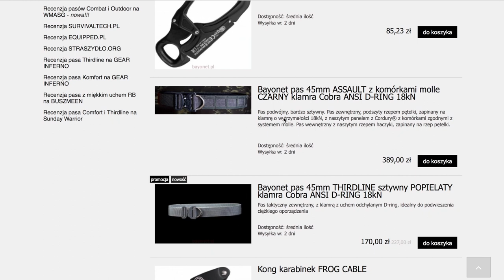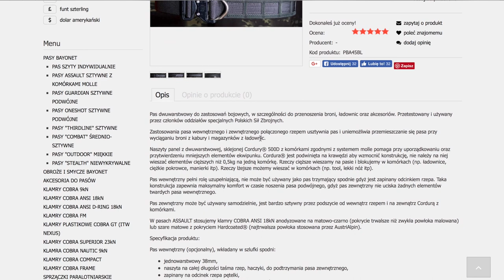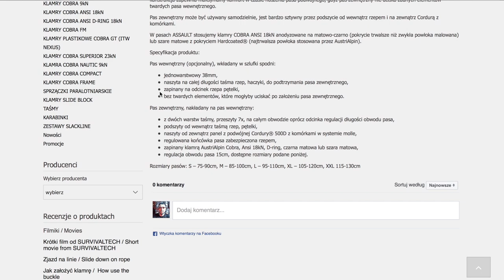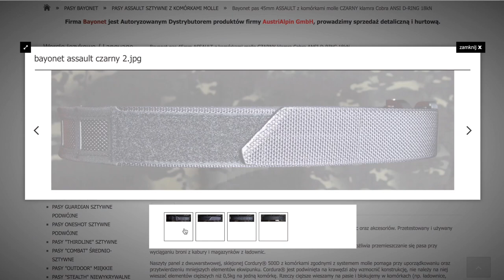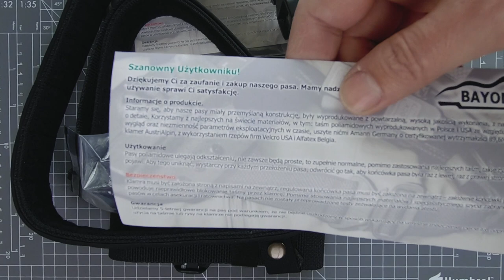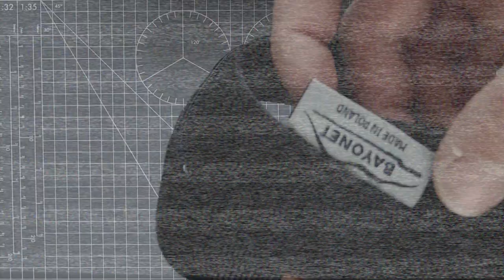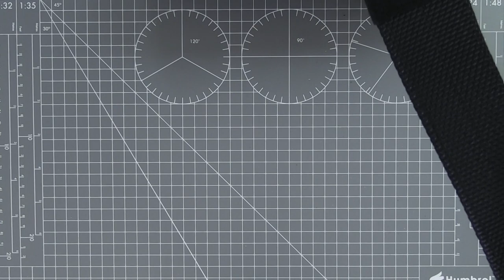Pas taktyczny Bayonet model Assault